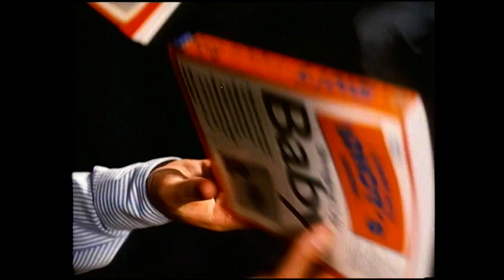Kitustrailers: KIMBERLY : ENROLLATELA COMO PUEDAS (Trailer en español)